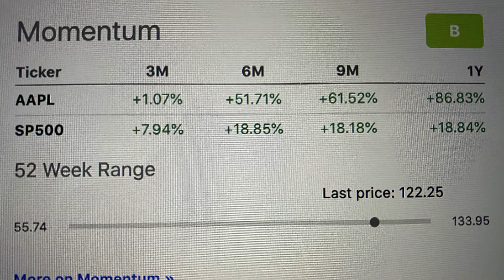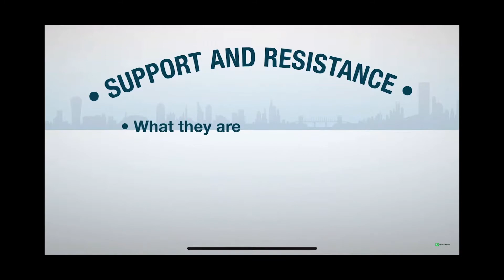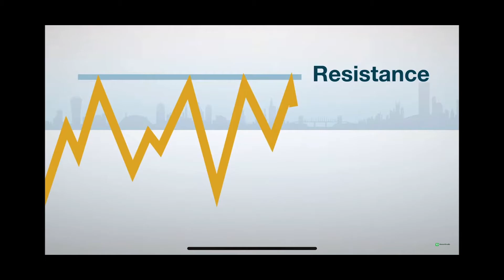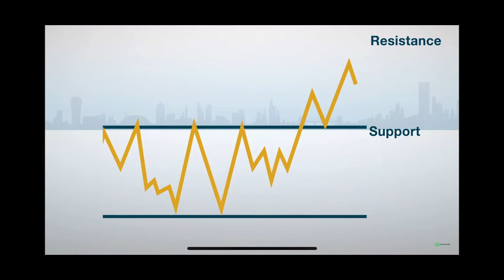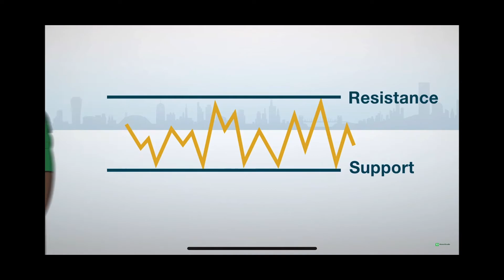Educate beginners investor on how to evaluate Stock that will 5x your Growth in the Stock Market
Invest To A Million
Facebook Group: Learn to remove items off your credit report.

Webull Link and get 2 free stocks when you deposit 100.00 and I will get 2 free stocks.